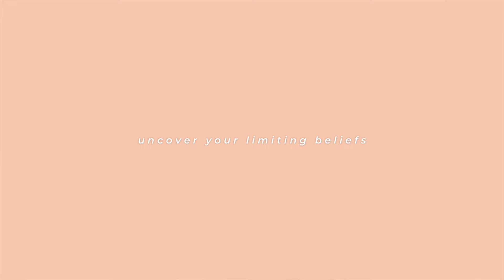Why Your Manifestation Isn't Working // Law Of Attraction Not Working? Here's Why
Law Of Attraction Not Working? Manifestation not working?  Here's Why - RESISTANCE, BLOCKAGE & BARRIERS.  In this video we discuss why your manifestation isn't working and how to fix it.  Along with some powerful law of attraction techniques.

I’m Amy, a first-time mum at 40, sharing my journey of minimalism, decluttering, and intentional living. I also help small YouTubers grow their channels and get monetized, especially over 40.

I talk about manifestation, personal growth, and lifestyle content, plus the best skincare for women over 40 and honest baby product reviews.